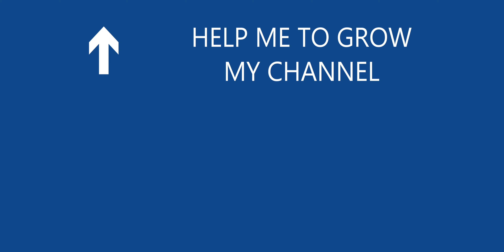Diskit to Pangong Lake 11 2023 @ 14300 ft | timelapse | Agham | Shyok | Tangtse | Durbuk | Ladakh